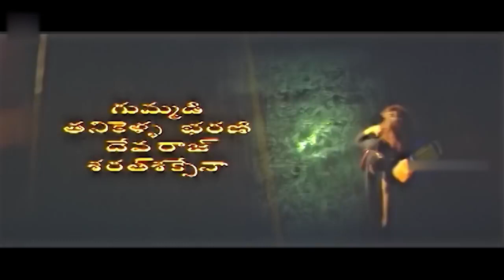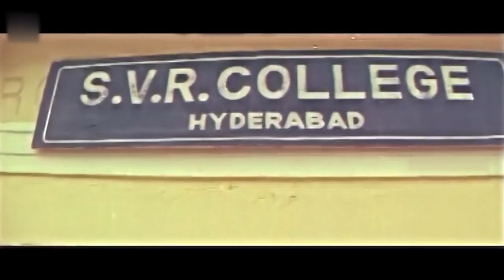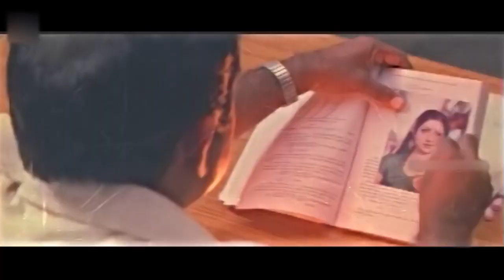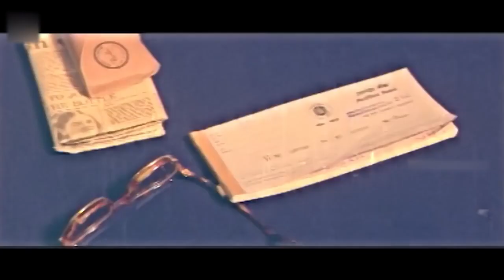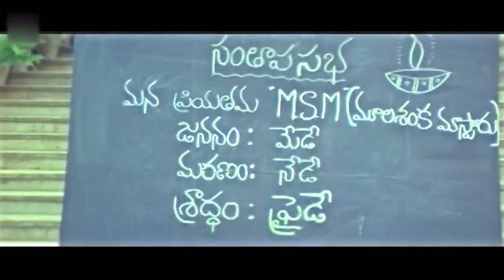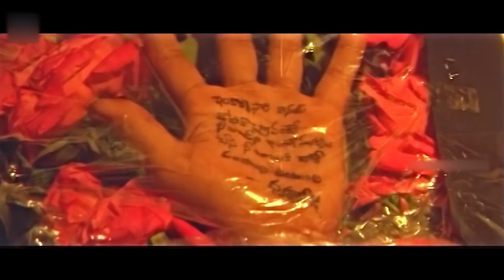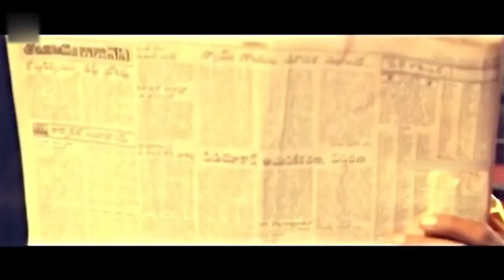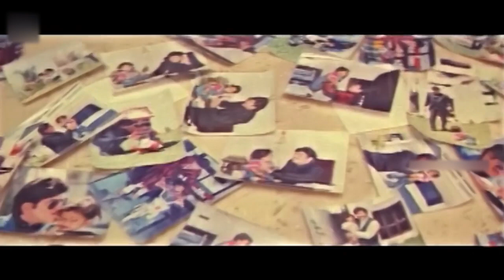Varasudu Telugu Full Length Movie || Nagarjuna || Krishna || Nagma || Srihari || WOW TELUGU MOVIES